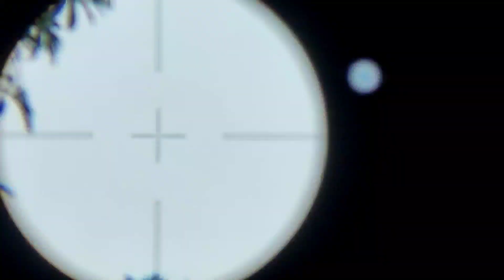Pejuang Uklik belajar menjdi sniper Elite 😁